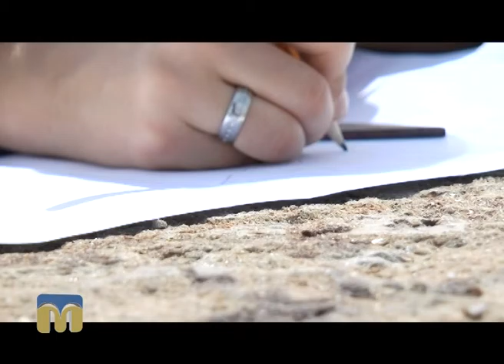Як змінити свій стиль? - Відповідь у рубриці “Лабораторія краси”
"Лабораторія краси" продовжує змінювати стиль миколаївців.
Героїня чергового випуску програми - Олександра.